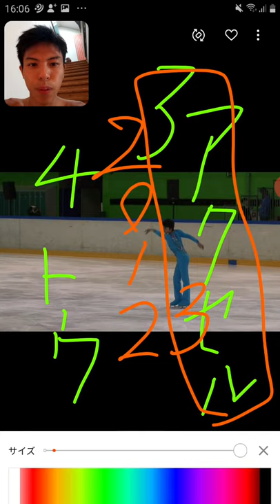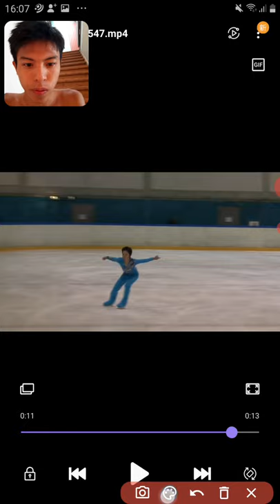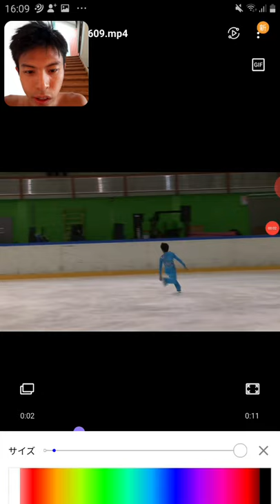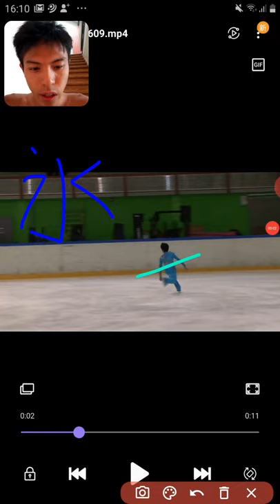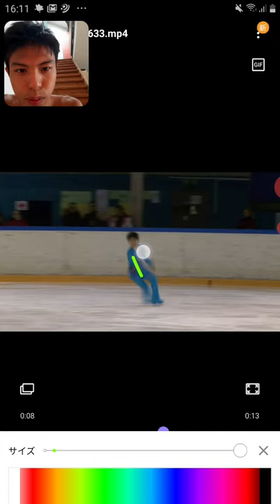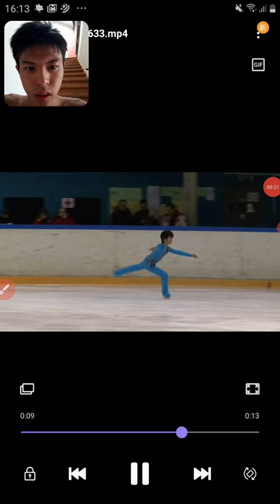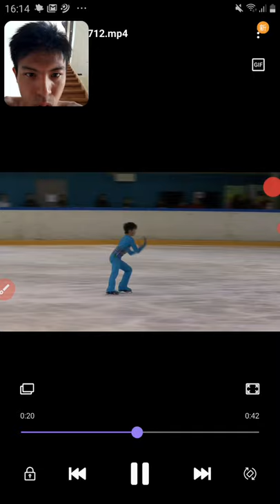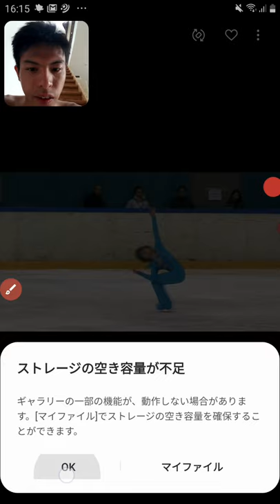⛸️【宇野昌磨】色気のある動き🖤 どこから来たのか😍